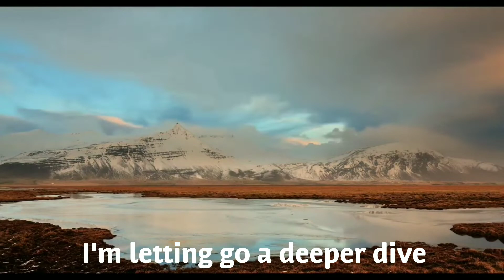Faded | Cover | Masum Reza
Music credit - Alan Walker
Video credit - YouTube